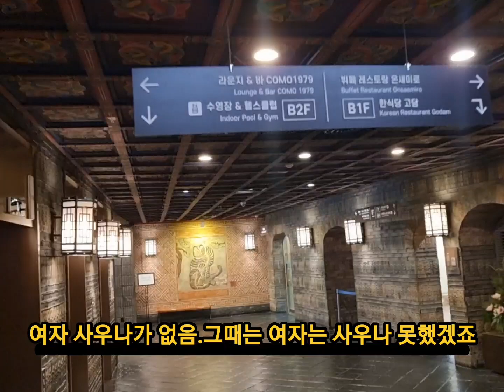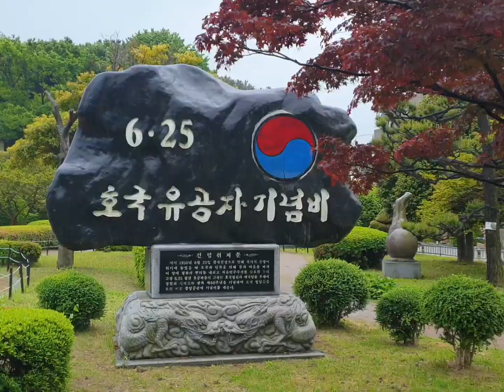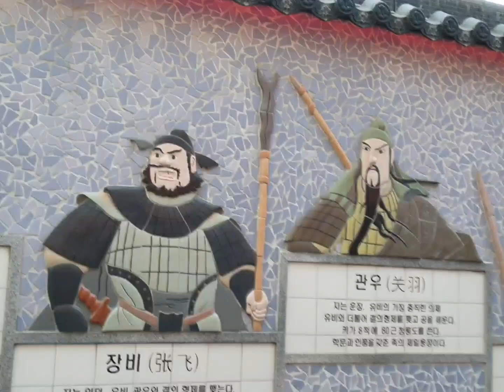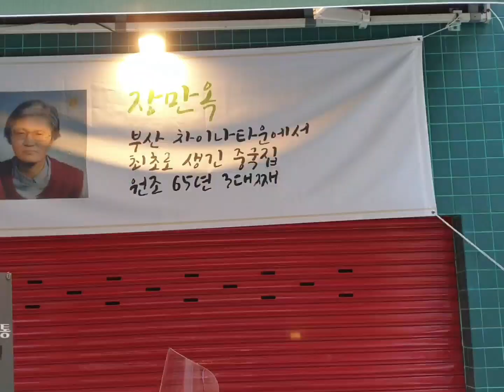코모도호텔 Vlog